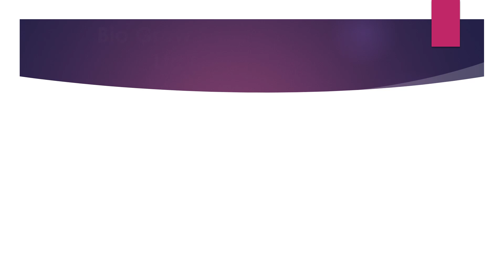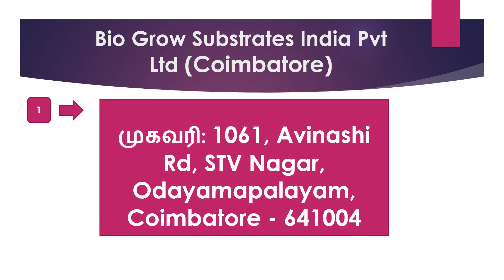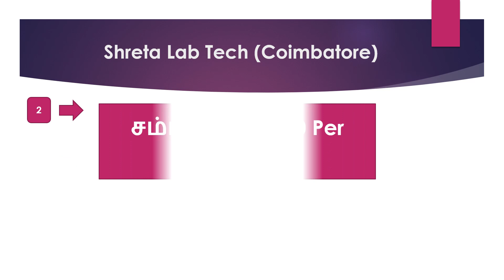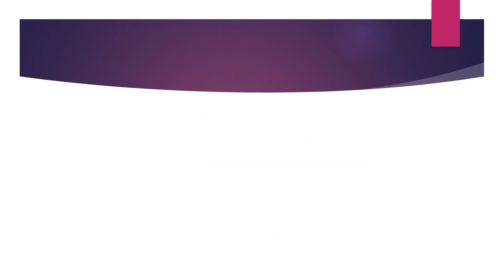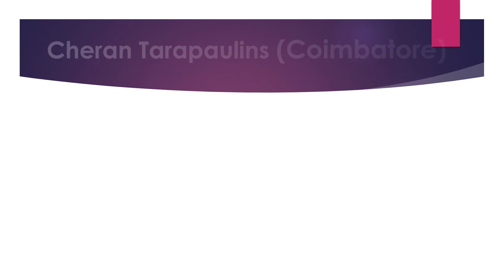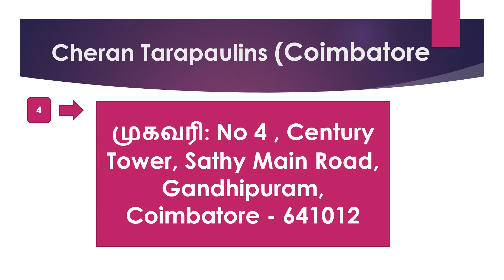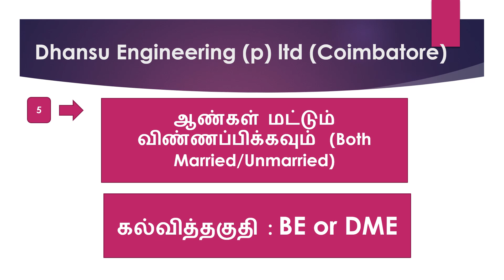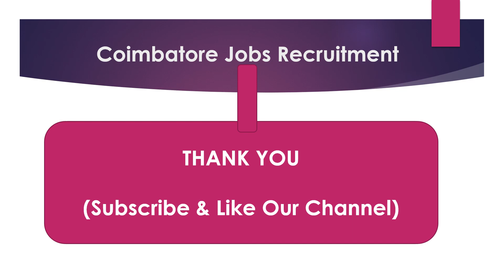Coimbatore Private Company Job Recruitment 2021 -Part 83 | Jobs In Coimbatore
Coimbatore Private Company Job Recruitment 2021 -Part 82